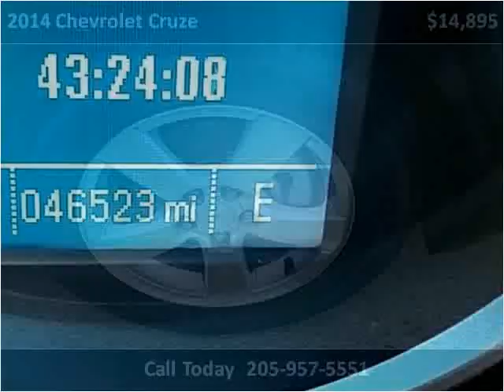2014 Chevrolet Cruze Used Cars Birmingham AL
This 2014 Chevrolet Cruze is available from Stan's Car Sales.